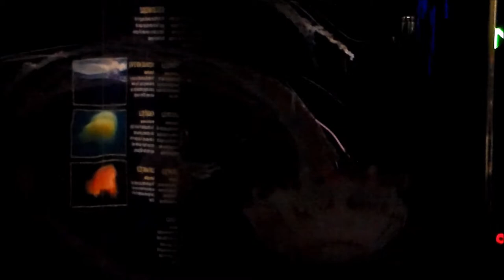boston aquarium; giant ocean tank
06.27.15; here is the 6th video of the new england aquarium trip to boston. this video is mostly a huge ocean tank that contains all different species of fish, sharks, turtles, rays, etc.. there are other random fish tanks that i put in here too.